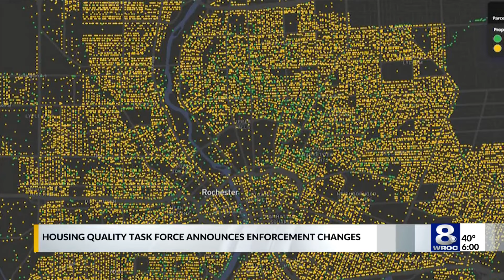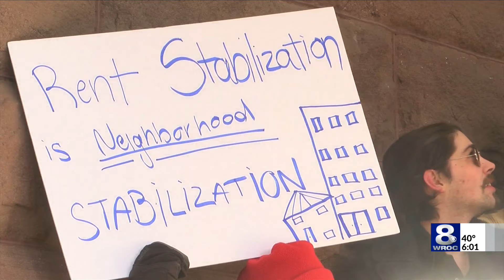Rochester continues to take legal action against delinquent landlord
Code Enforcement Inspectors in Rochester will be hired for each quadrant in the city. It is just one of several updates provided Wednesday morning during a news conference at City Hall with the Housing Quality Task Force.